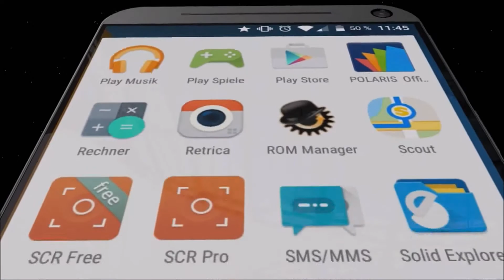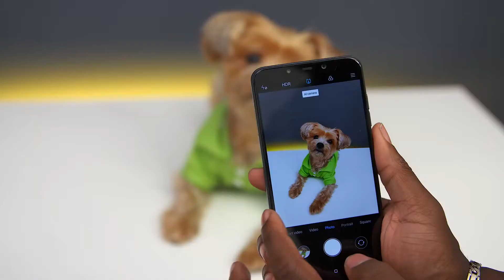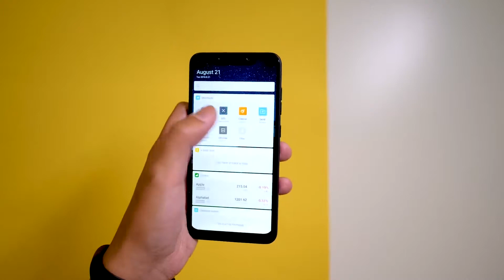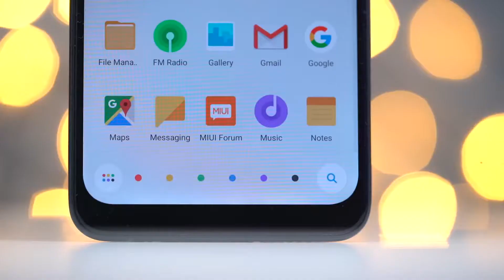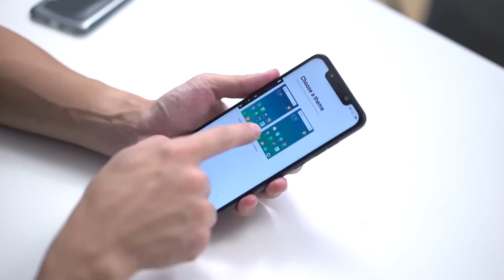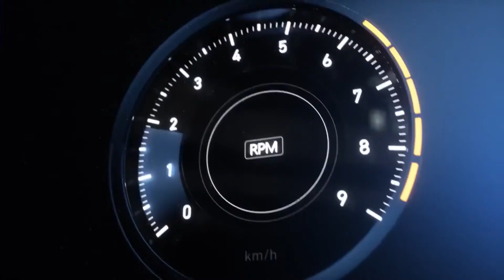MEJOR SMARTHPHONE GAMING CALIDAD PRECIO POCOPHONE F1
Hoy en Crytik analizamos la sensacion del momento, el Pocophone F1 el que consideramos es el mejor movil gaming calidad precio.